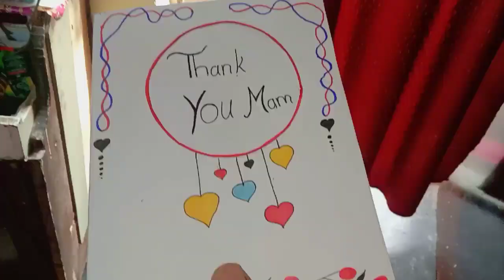itane pass me tha Shahtoot ka ped 😱..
Hi friends My name is Sapna